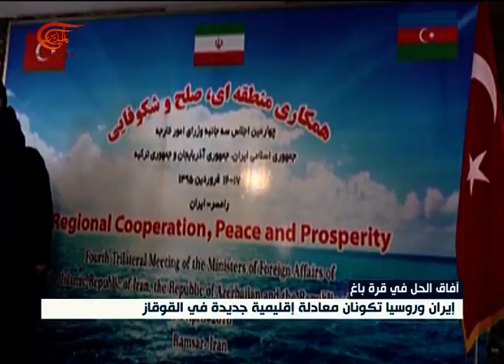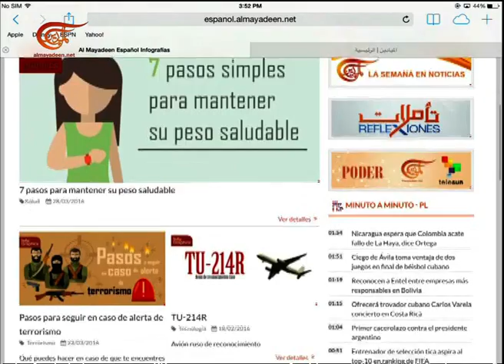نشرة الأخبار | الظهيرة | 2016-04-09